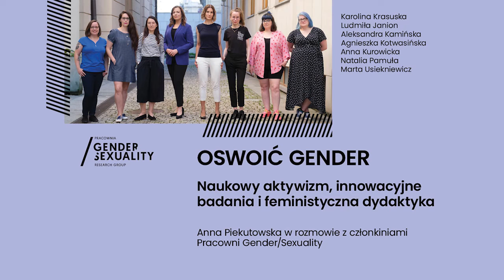Oswoić Gender: Naukowy aktywizm, innowacyjne badania i feministyczna dydaktyka | ASC UW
Członkinie Pracowni Gender/Sexuality dr Karolina Krasuska, dr Ludmiła Janion, Aleksandra Kamińska, dr Agnieszka Kotwasińska, dr Anna Kurowicka, dr Natalia Pamuła and dr Marta Usiekniewicz w dyskusji na temat naukowego aktywizmu, innowacyjnych badań i feministycznej dydaktyki pod hasłem „Oswoić gender”.

Pracownia Gender/Sexuality powstała w 2016, aby umożliwić współpracę między studentkami studiów magisterskich OSA i doktorantkami afiliowanymi w Ośrodku Studiów Amerykańskich. Pod kierownictwem dr Karoliny Krasuskiej Pracownia zorganizowała liczne seminaria poświęcone różnym praktykom i metodologiom badawczym w kulturoznawstwie i amerykanistyce. Tematy poruszane na seminariach to m.in. studia nad niepełnosprawnością, studia nad dziewczyńskością, widmontologia, nienormatywność płciowa w Polsce, płeć kulturowa a militaryzm, kobiecy reportaż wojenny, pragnienia queer w amerykańskiej prozie spekulatywnej. Od 2016 Pracownia gościła m.in. prof. Andreę Peto, prof. Mary Ann Doane, prof. Jacka Halberstama, prof. Ann Cvetkovitch. Członkinie prowadzą w Ośrodku Studiów Amerykańskich i na UW kursy tematyce genderowej, a także zespołowo zajmują się tłumaczeniem i opracowaniem monografii Judith Butler “W materii ciał: o dyskursywnych granicach ‘płci’”. Podkast “Oswoić gender” popularyzuje badania Pracowni oraz innych badaczy i badaczek OSA UW.

Rozmowę poprowadziła Anna Piekutkowska, socjolożka i dziennikarka radia TOK FM.